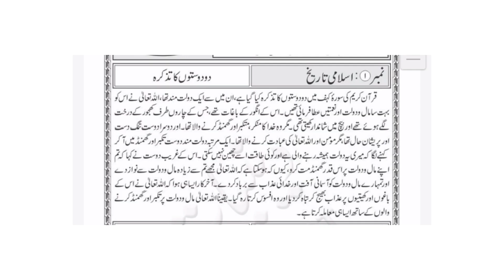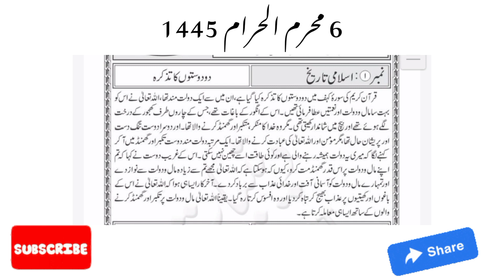Islamic History ! Quran Stories ! Real Facts ! Do Doston ka tazkirah !surah Kahaf